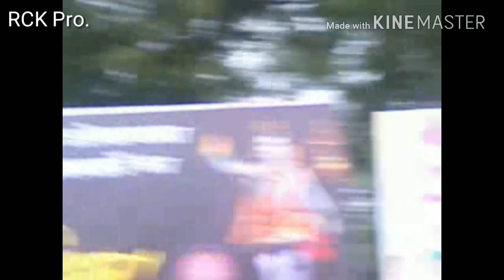Shiv Dola Khargone, 2016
Ganagour Festival 2017 of Nagziri Village.